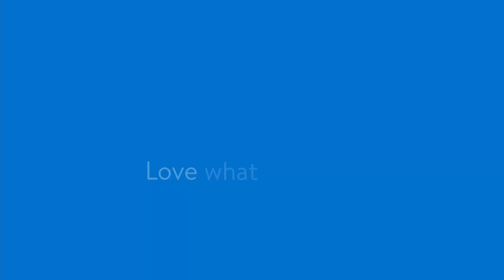Update Your Bedroom with 3 Easy Decor DIYs | How We Home​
Here's three easy bedroom DIY projects for summer! Start with a quick pool noodle headboard, ice tie-dye your sheets, & finish off the day with an oh-so-chic hanging basket lamp for a room that brings all your favorite summer vibes indoors.

00:00: Update your bedroom
00:05: Statement headboard
00:40: Tie-dye bedding
1:19: Rattan basket lamp